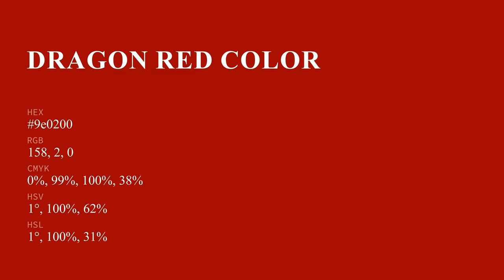Dragon Red color 9e0200 hex color - Red color - Cool color 9e0200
What color is Dragon Red ? 9e0200 hex color - Red color - Cool color 9e0200

Hex 9e0200 Color Code is also known as Dragon Red color.